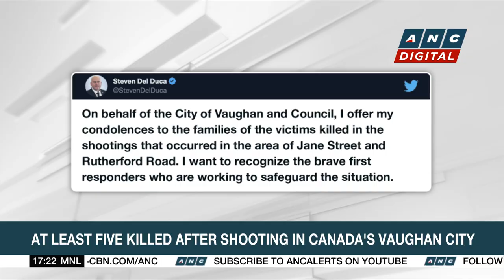At least five killed after shooting in Canada's Vaughan city | ANC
Top Story: Multiple victims are confirmed dead in a mass shooting in Canada.